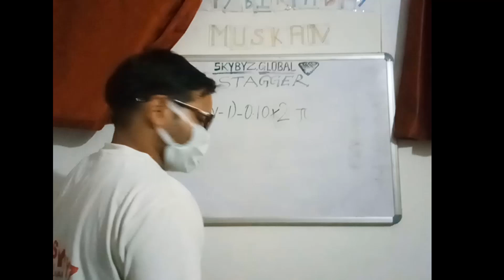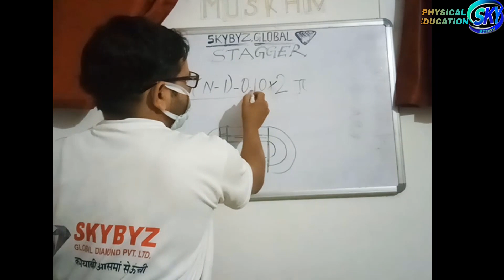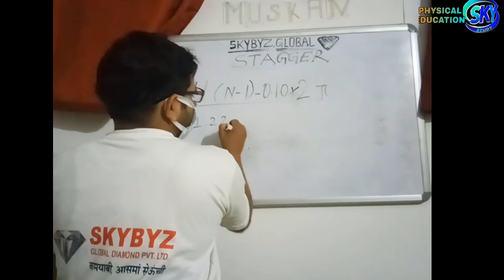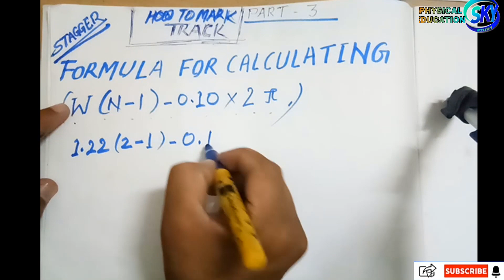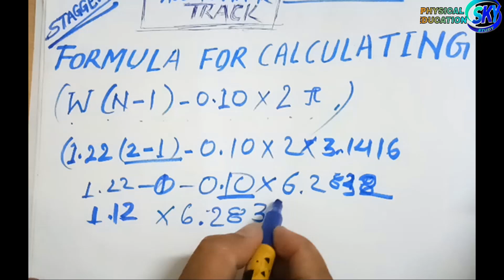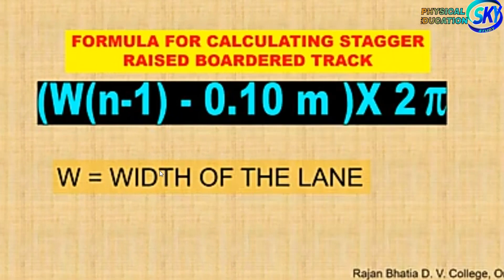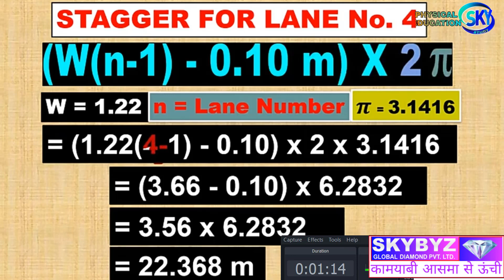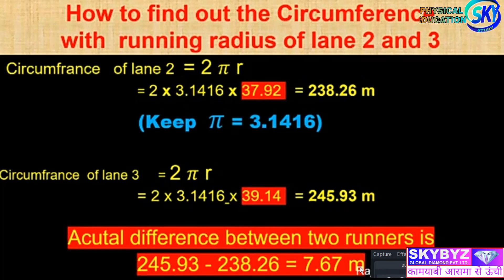DSSSB_KVS_NVS HOW TO MARK TRACK PART #3 FORMULA FOR CALCULATING STAGGER // 400m स्टेगर कैसे निकाले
Whatsapp link join kare or kisi bhi prakar ka physical.edu. Related Questions puchh sakte hai ans bhi de sakte hai🙏🙏🙏🎯🤸🥇🏓🏸🎾🏑🏏🤸🏽🤽🏅

 🙏🙏🙏🥇 🏓🏸🎾🏑🏏🤸🏽🤽💐💐💐🏅🎯 आने वाले मेरे वीडियोस में 10 क्वेश्चन का  quiz रहेगा  जो सबसे ज्यादा आंसर देगा उसके लिए स्पेशल प्राइस दिया जाएगा| monthly 1se 7 tarik ke bich name bataya jayega prize Skybyz Global Diamond product base company se diya jayega 💐 congratulations Viewers